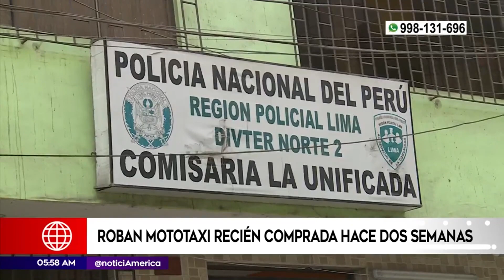Roban mototaxi recién comprada hace dos semanas | Primera Edición (HOY)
En Independencia, delincuentes robaron el mototaxi de una familia que adquirió el vehículo hace tan solo dos semanas y que lo dejaban en la puerta de su casa. Los agraviados se quedaron endeudados por más de 4 mil soles y sin trabajo.

Juntémonos Más.